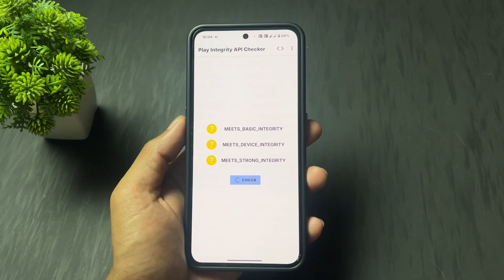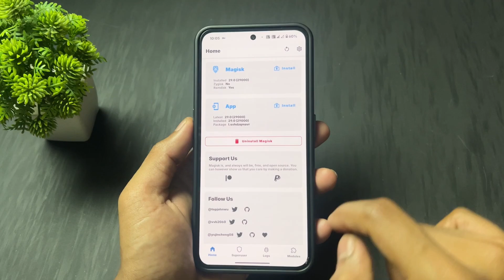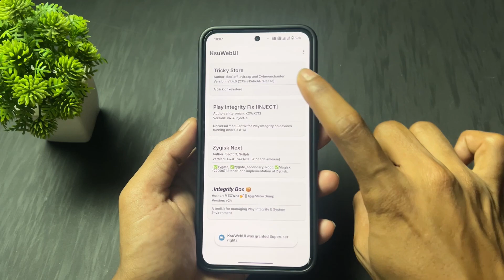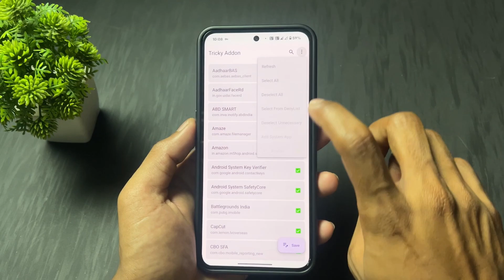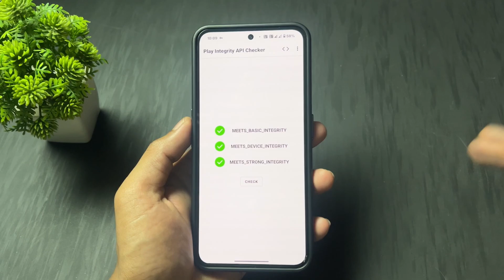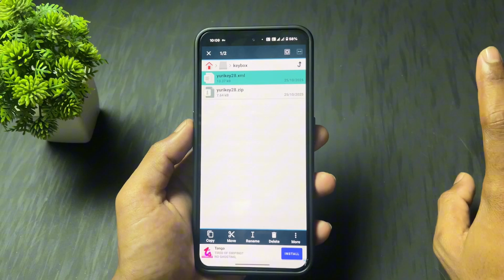How To Fix Strong Integrity | Fix No Valid Keybox Found | Play Integrity Fix.Device Integrity Failed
Welcome to the ultimate guide to resolving the dreaded “Device is not certified by Google” error and passing Play Integrity checks (Basic, Device, and Strong Integrity) on your Android device! If you’re seeing this error in the Google Play Store, can’t use Google apps like Gmail, Google Maps, or Google Wallet, or are facing issues with banking apps due to Play Integrity failures, this video is for you! 🎥

In this in-depth tutorial, we cover multiple methods to fix Play Integrity and certification issues, including solutions for rooted devices, custom ROMs (like LineageOS), and uncertified devices (e.g., Huawei, Amazon Fire, or budget brands). Whether you’re a tech newbie or an advanced user, we break down every step to make it easy to follow. 🛠️

1)Understanding Play Integrity & Certification:
2)Checking Your Device’s Status:
3)Fixing “Device Not Certified” Error:
4)Solutions for Rooted Devices:
5)Advanced Fix: Custom Fingerprint & Build.Prop:
6)Troubleshooting Uncertified Devices:
7)Bypassing Strong Integrity:
8)Common Issues & Fixes:

Sai Ponnamanda

Cover Topics :
strong integrity
play integrity fix strong
strong integrity fix
strong play integrity fix
play integrity fix
how to pass strong integrity
magisk play integrity fix
kernelsu play integrity fix
play integrity
custom rom integrity fix
fix strong integrity
pass strong integrity
play integrity fix magisk
strong integrity apatch
strong play integrity pass
custom rom strong integrity
strong integrity custom rom
strong integrity latest trick
device is not certified by google
how to fix device is not certified by google
how to fix device not certified by google
device not certified by google fix
device not certified
device not certified fix
how to fix device is not certified by google in play store